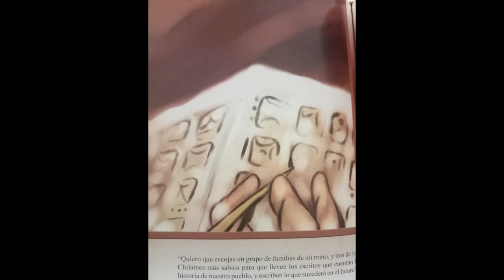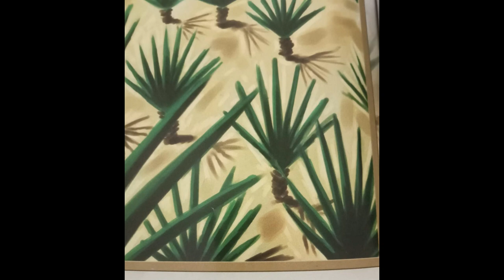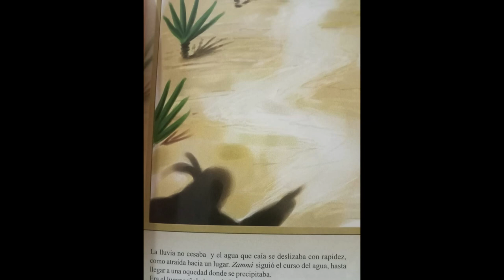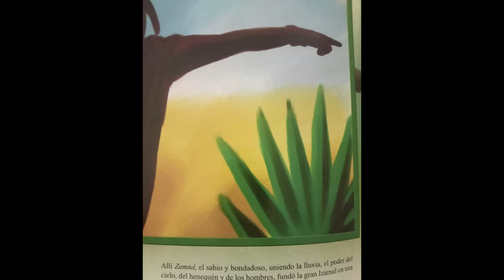Zamna | Leyendas Mayas Cap. 5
Amigos, les cuento que me encontré en un tianguis de CDMX un libro titulado ¨Leyendas mayas¨ donde cuentas 5 fabulosas historias con las que crecí cuando era niño. Así que hoy les traigo el ultimo episodio de este faboluso libro cuya adpatacion, texto e ilustraciones son propiedad de Javier Cobo Torres y fue impresa por Editorial Dante en el año 2003.